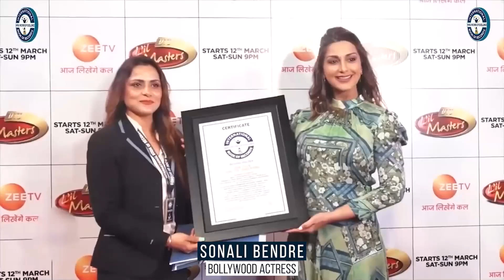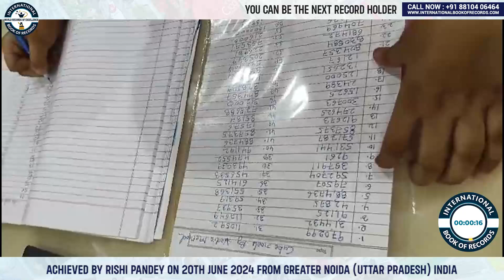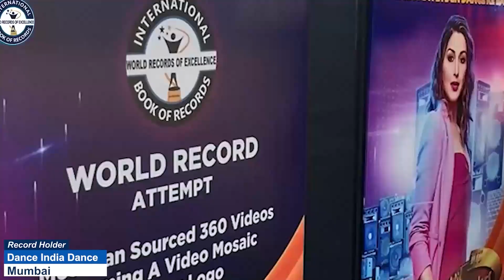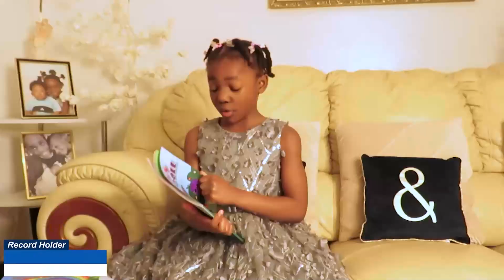MAXIMUM CUBE ROOTS WRITTEN IN ONE MINUTE BY USING VEDIC MATHS (KID)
The World Record of “MAXIMUM CUBE ROOTS WRITTEN IN ONE MINUTE BY USING VEDIC MATHS (KID)” was achieved by RISHI PANDEY on 20th June 2024 from Greater Noida (Uttar Pradesh) India. 11 years 27 days old Rishi Pandey, student of Aster Public School (Noida Extension), wrote the cube roots of 1 to 60 in one minute and has set a new world record for International Book of Records.

VIDEO HIGHLIGHTS

What is the fastest way to calculate cube root?
How to calculate cube in Vedic maths?
How to find cubes of numbers quickly?
How do you find the cube root in 5 seconds?